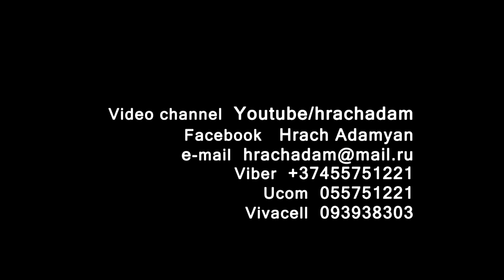21.03.23_Urartu(3-12) - Akademy(2-12)_2-4